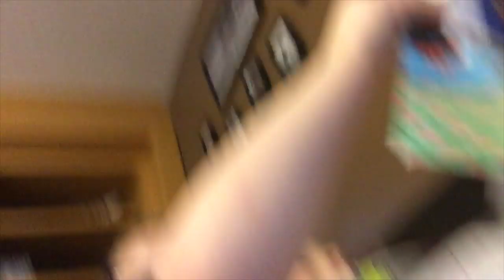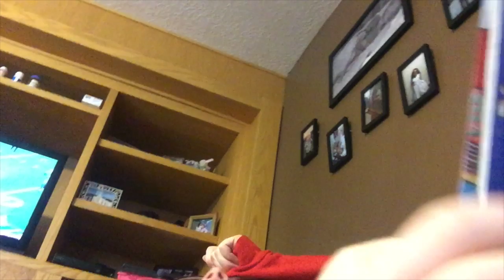Thanksgiving Snow Day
Thanksgiving Usually Doesn't Start THIS WAY...